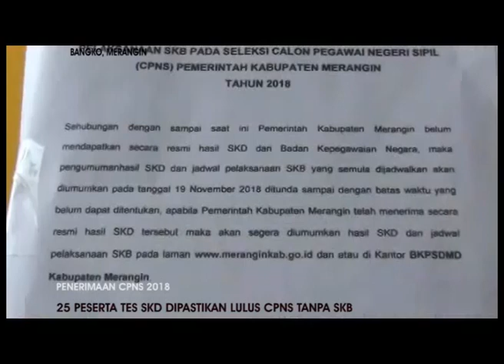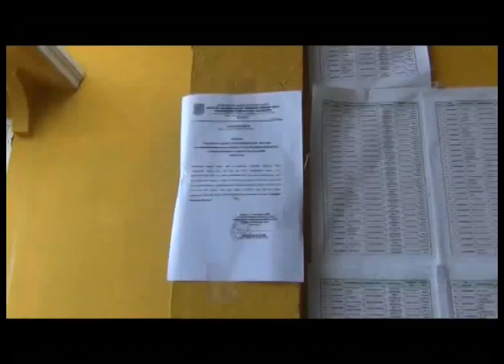25 Peserta Tes SKD Dipastikan Lulus CPNS Tanpa SKB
Penerimaan CPNS 2018
Ternyata peraturan menpan rb nomor 61 tahun 2018, tentang pengakomodiran formasi cpns , selain mengatur soal penurunan ambang batas nilai , juga mengatur soal ke khususan bagi peserta cpns yang ikut dari kategori honor k2 dan formasi guru jalur umum yang melampirkan sertifikasi . Dimana mereka yang nilainya masuk di atas 225 , maka otomatis akan jadi cpns tanpa harus ikut tes selanjutnya atau tes seleksi kompetensi bidang . Dikatakan panitia seleksi cpns merangin agus joko , untuk di mernagin ada 25 orang yang masuk katengori ini , 24 honorer k2 dan satu orang yang melampirkan sertifikasi .